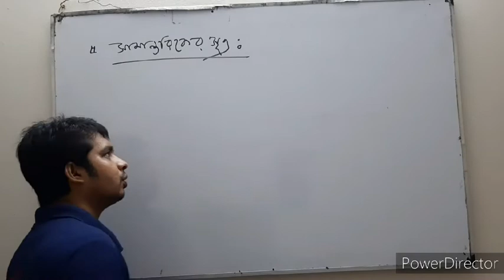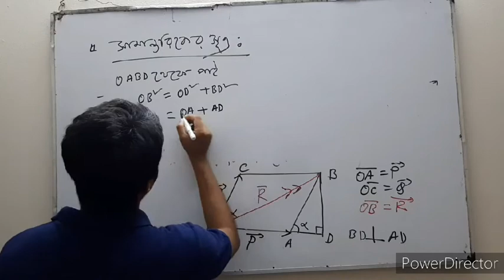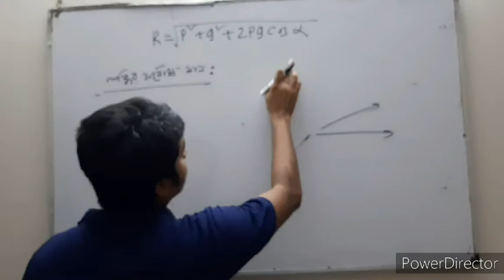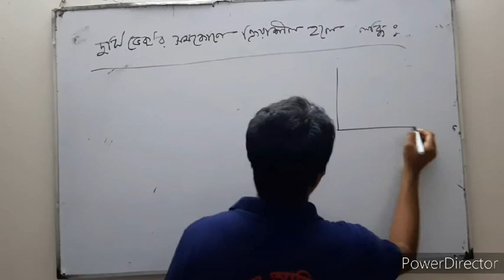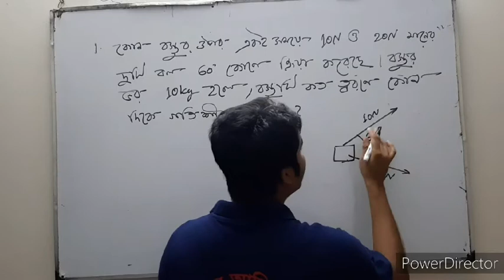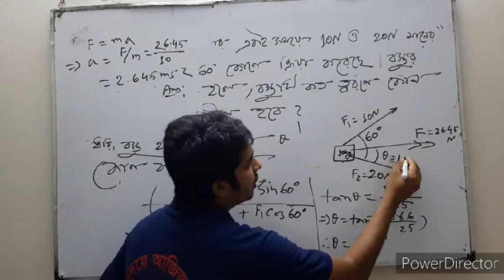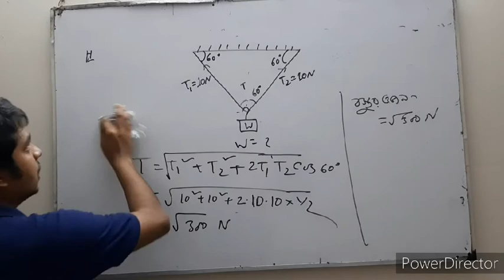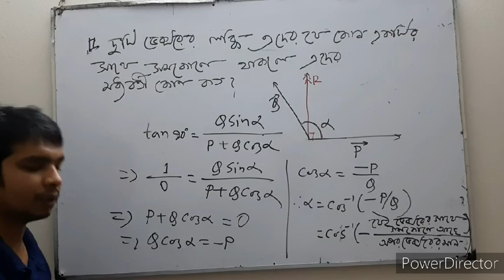Vector: parallelogram law of vectors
method of finding resultant of two vectors.